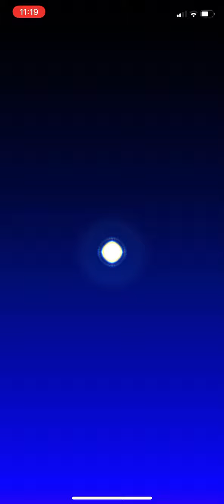Mario Kart Tour - Fire 20 Los Angeles Pipe 1 Openings